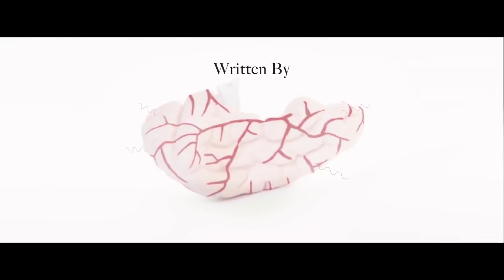The Female Brain - Official Trailer - Blake Griffin, Sofia Vergara, Cecily Strong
The Female Brain Trailer 2018 - Official Movie Trailer in HD - starring Whitney Cummings, Sofía Vergara, Toby Kebbell, Blake Griffin, James Marsden - directed by Whitney Cummings - The neurological inner workings of romantic relationships between men and women are studied for science.

The Female Brain 2018 Movie hits theaters Jun 17th, 2017

When a female scientist studies the differences between the male and female brain, her findings dictate how she lives her life. For more, watch The Female Brain trailer 2018 in full hd 1080p.

The Female Brain 2018 Movie
Genre: Comedy
Director: Whitney Cummings
Starring: Whitney Cummings, Sofía Vergara, Toby Kebbell, James Marsden, Lucy Punch, Beanie Feldstein, Cecily Strong, Blake Griffin

The Female Brain official movie trailer courtesy of Night and Day Pictures